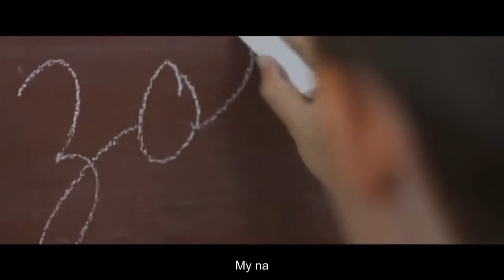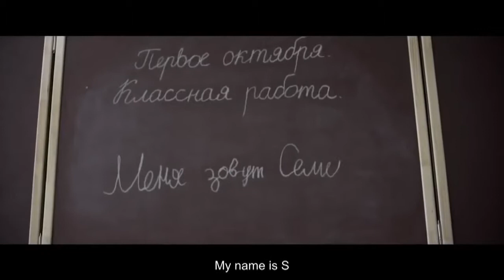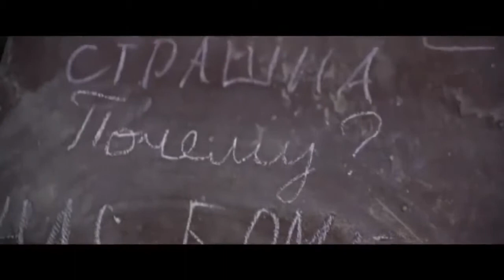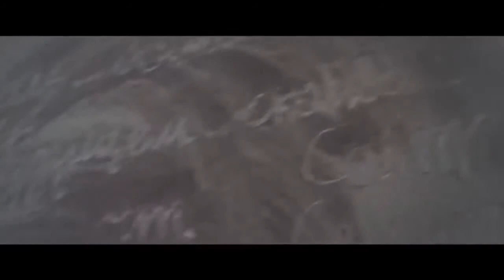Сергей Классик - Когда...